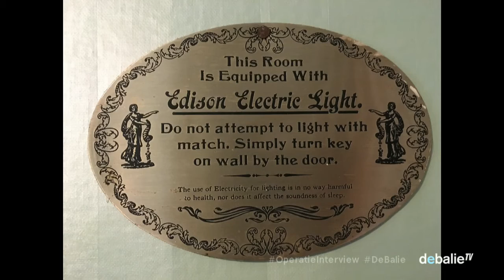#2 Operatie Interview: Marjan van Loon (Shell) vs Hella Hueck (journalist RTL Nieuws)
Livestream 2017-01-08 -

 Sinds 1 jaar is ze een van de machtigste personen van Nederland: Marjan van Loon, president-directeur van Shell Nederland. Vers afgestudeerd van de TU in Eindhoven, ging ze direct bij Shell aan de slag en werd de eerste topvrouw in een van oudsher door mannen gedomineerd bedrijf. Ze kreeg de leiding van Shell Nederland middenin de ophef over de gaswinning in Groningen en direct na de VN-klimaatconferentie in Parijs waar de uitstoot van CO2 bovenaan de agenda stond. Maar Van Loon is vastberaden om onder haar leiding het imago van Shell te veranderen van een vervuilende en energieslurpende maatschappij naar een duurzaam en modern bedrijf.

Tijdens Operatie Interview wordt Marjan van Loon bevraagd door drie kritische interviewers. Wie de interviewers zijn, dat blijft geheim. Wat is Van Loons visie op een van de machtigste bedrijven ter wereld? Wie weet deze Shell topvrouw te verrassen met zijn of haar vragen?

In de programmaserie Operatie Interview wordt het vraaggesprek ontleed. 1 Gast en drie vlijmscherpe interviewers. Het publiek weet naar welke antwoorden de interviewers vissen; de hoofdgast niet. Lukt het de interviewers om binnen de tijd onthullende antwoorden te ontlokken of de hoofdgast tot tranen te roeren? Wie heeft de “kunst van het interviewen” volledig onder de knie?

Host: Martijn de Greve

VIDEO's
Deel 1: Introductie